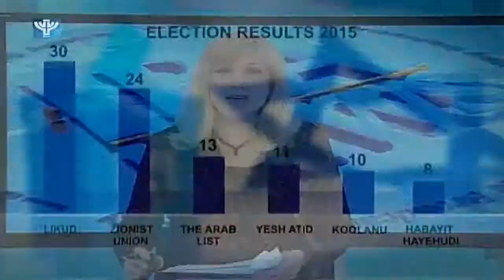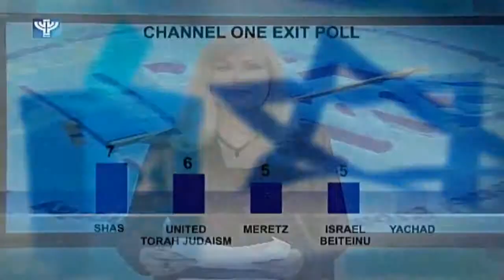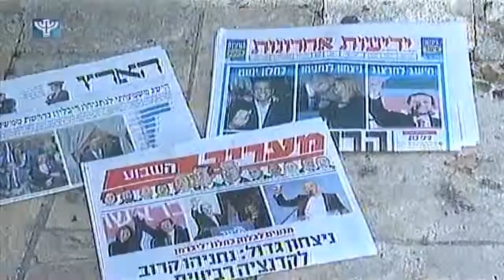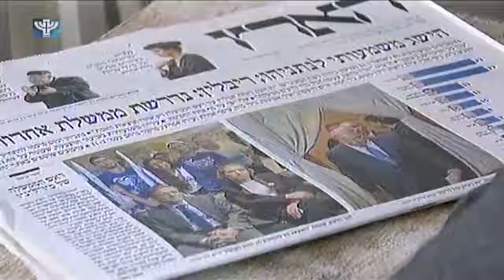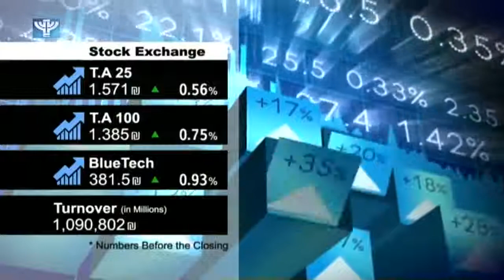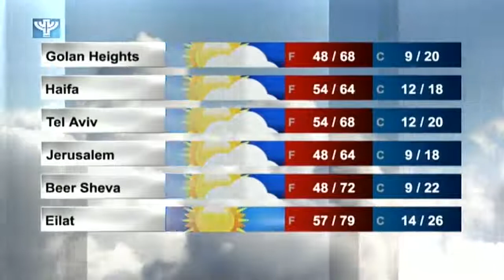IBA News 2015 03 18 Source Video Corrupted